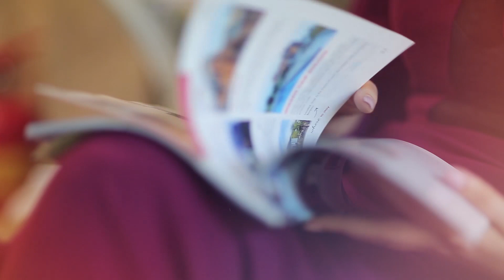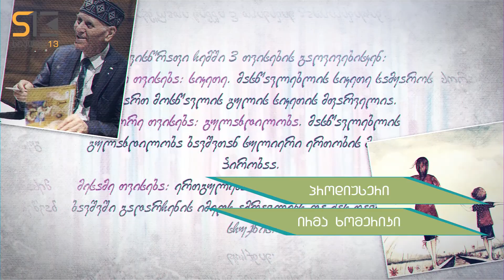სხვა მხარე | შალვა ამონაშვილი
მეორე ნაწილი
გადაცემა "სხვა მხარე" | ავტორი და წამყვანი თამთა ღლონტი.
©Studio13